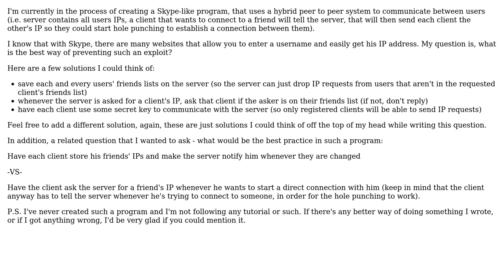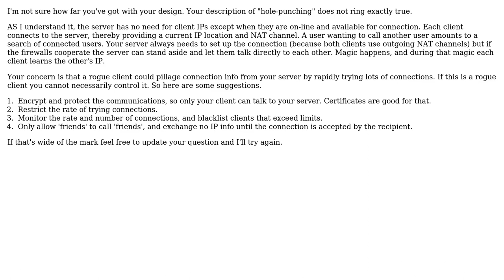Software Engineering: Preventing ip resolvers in a skype-like program (2 Solutions!!)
Software Engineering: Preventing ip resolvers in a skype-like program

With thanks & praise to God, and with thanks to the many people who have made this project possible! | Content (except music & images) licensed under CC BY-SA | Music | Images & others | With thanks to user Noam Gal user david.pfx user BillThor and the Stack Exchange Network Trademarks are property of their respective owners. You are responsible for your own actions.